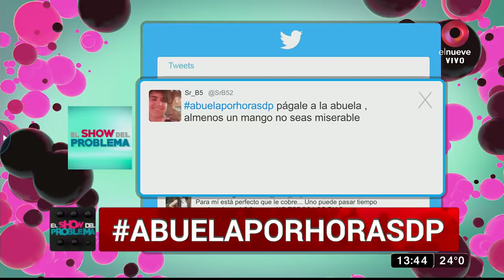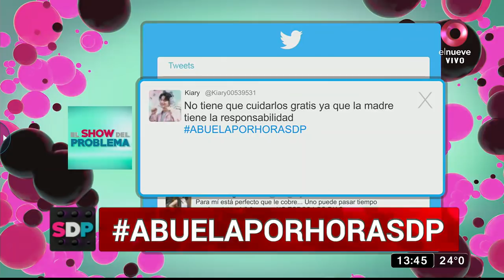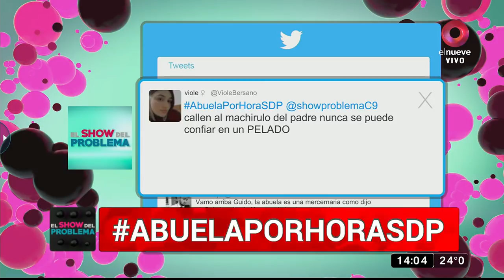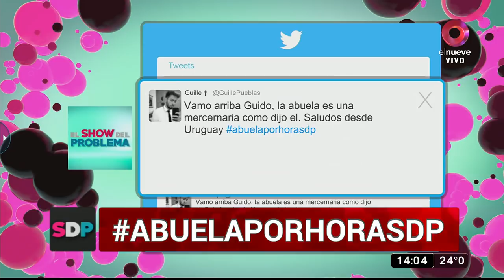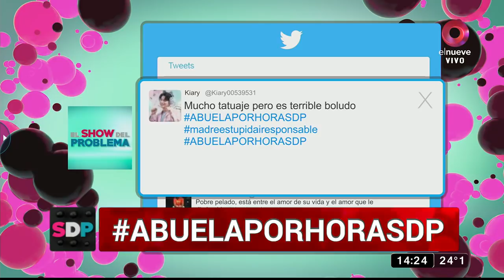El Show del Problema: Programa del 12 de Enero 2021